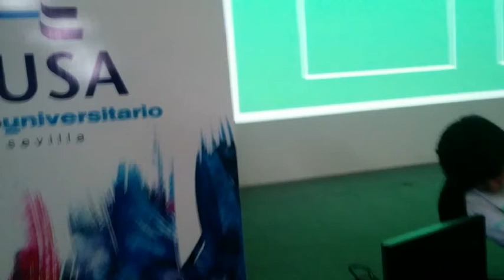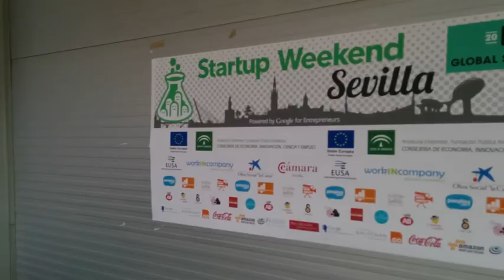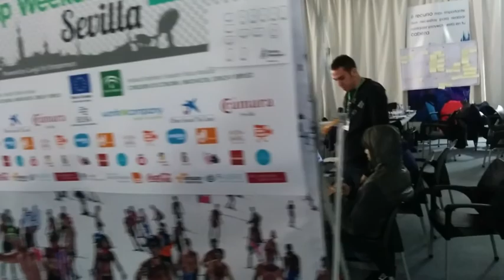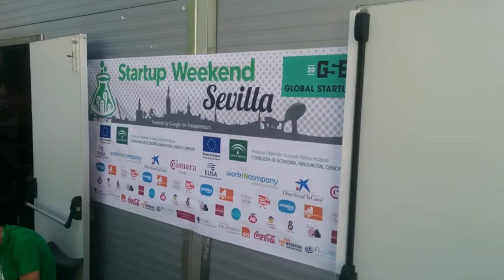StartUp Weekend Sevilla